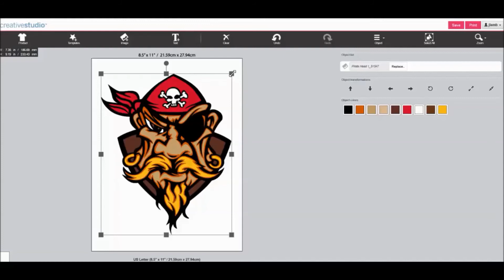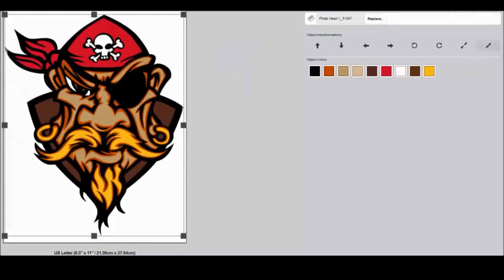Come cambiare la dimensione dell'immagine